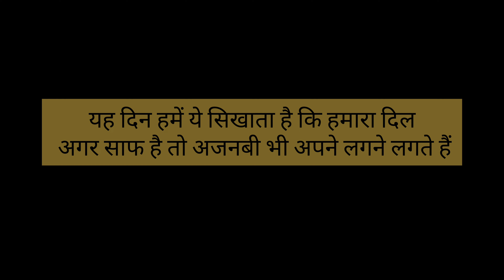यह दिन हमें ये सिखाता है कि हमारा दिल अगर साफ है तो अजनबी भी अपने लगने लगते हैं 😃👍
यह दिन मेरी जिंदगी का सबसे खूबसूरत दिन था || happy moments with new friends at Mall road shimla.

Last meetup with new friends
Haryanvi dost